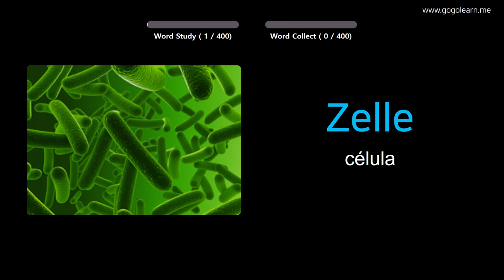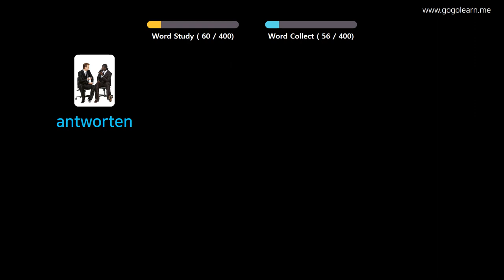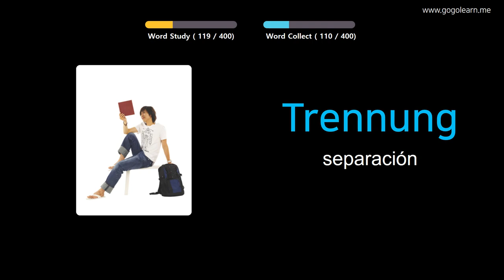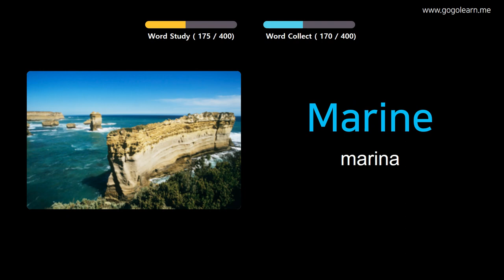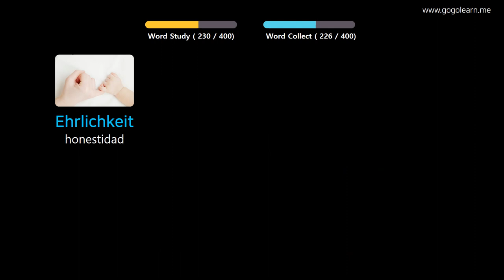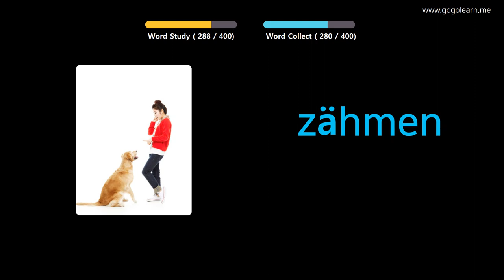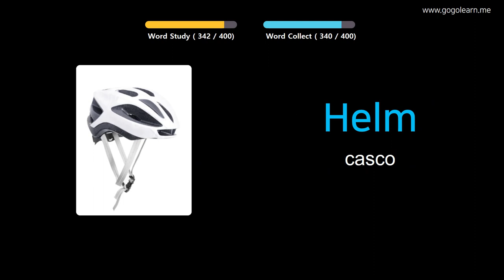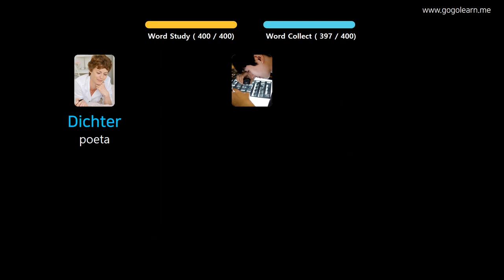Aprender Alemán A Través De Imágenes |Vocabulario Alemán Escuela Intermedia 3 | Golearn